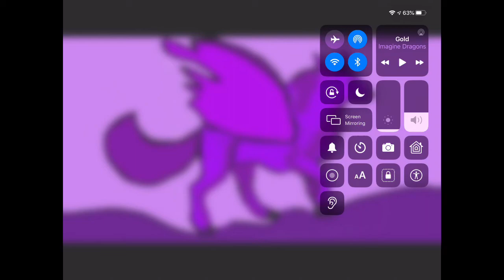Naserash sings gold